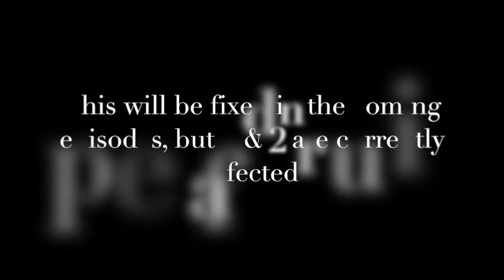New to the Tale - Undertale Part 1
Will Walker (DoctorMovieFull) puts up with me and Tim McGoorty (GoldenShamrock) as we guide him through this view-bring... I mean game.